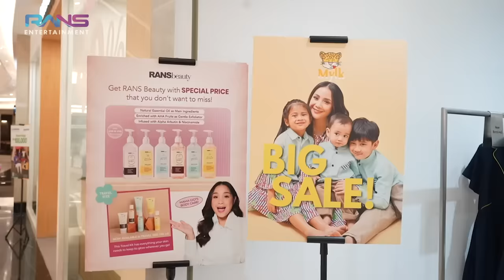WELCOME BACK DIMAS AHMAD!!! SAHUR PERDANA DI ANDARA LAGI!! GEROBAK BAKSO DIMAS KEMALINGAN?!!